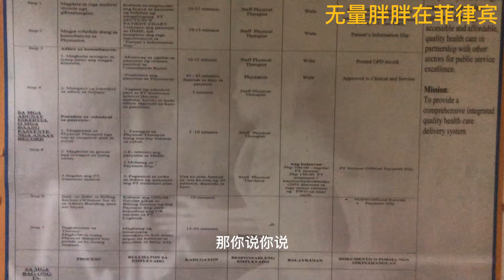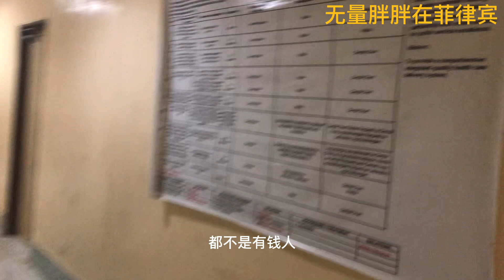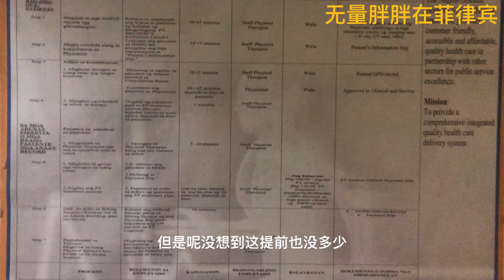在菲律宾公立医院看场病花费6比索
第704期 2023年1月30日

公众号：天天菲律宾浪浪浪浪
抖音/B占/知乎：无量胖胖在菲律宾
微信：wddsmzx